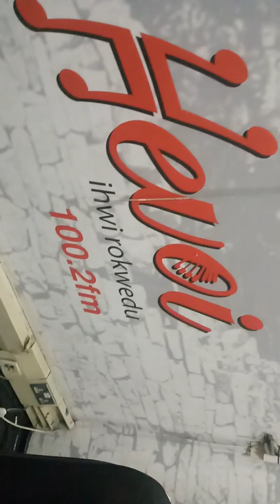DJ @Ceekleer Album Launch,HEVOI fm